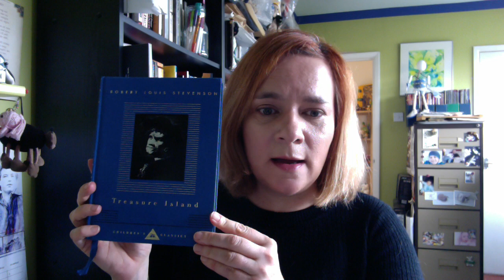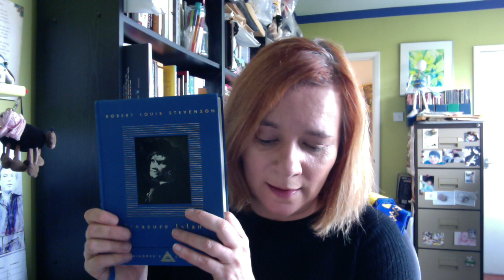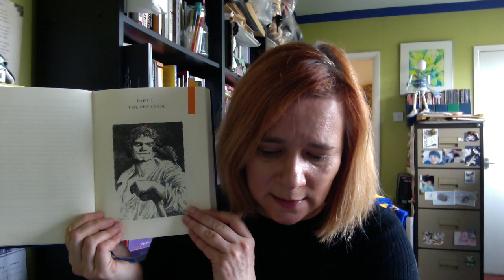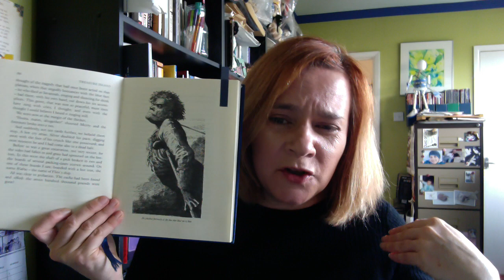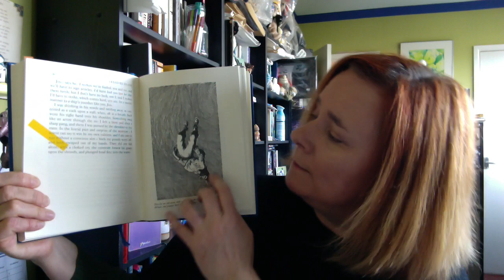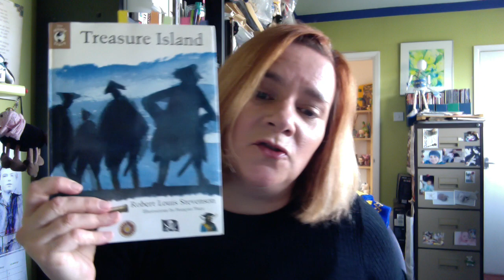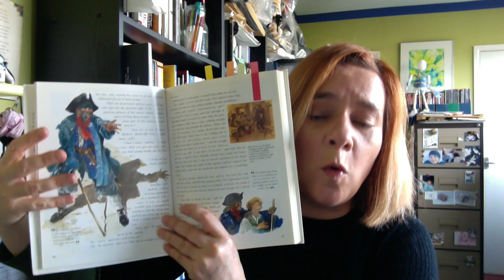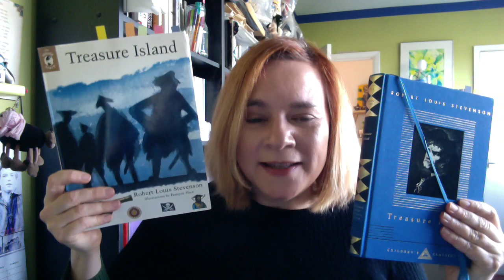Pop-Up Lecture - Illustrated Treasure Island: A Comparative Approach